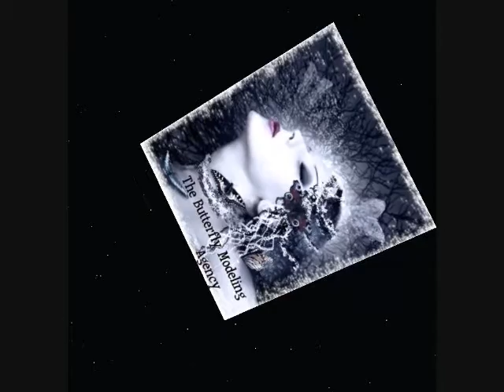Second Life-Butterfly Modeling Agency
A Greet and Meet Fashion Event Coordinated by CEO Madison Sullivan. It was a pleasure watching these caterpillars turned butterflies strut themselves on the runway with beautiful designs.  Definitely an agency we'll see much more of. Thanks for the invitation.